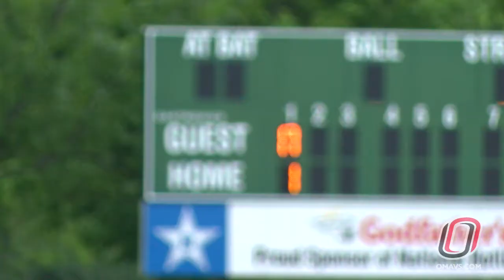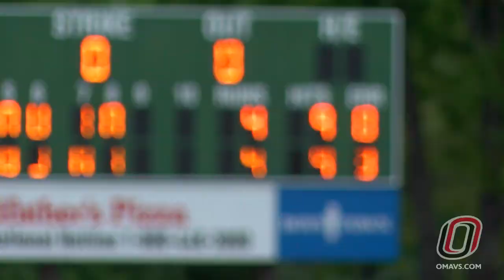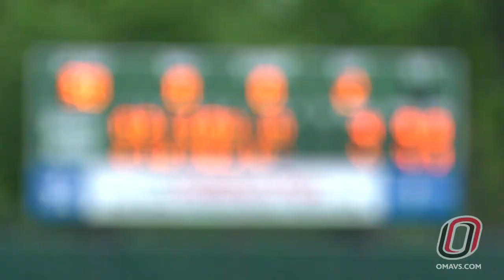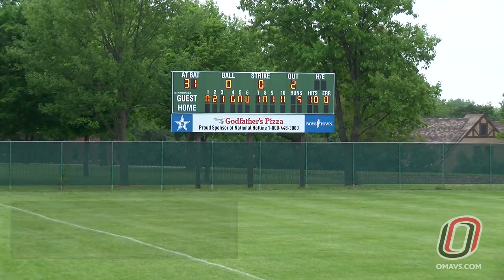Baseball Highlights: Omaha vs. Incarnate Word Game 3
5/23/15

Final Score (10 inn):
Incarnate Word 5
Omaha 6